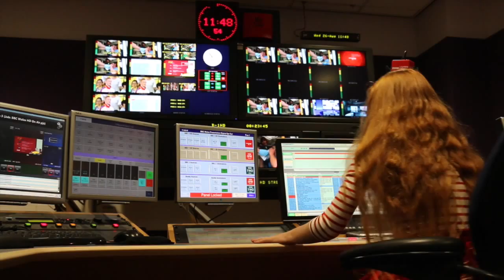Open Doors - Drysau Agored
Wales is one of 50 countries taking part in Open Doors which is known internationally as European Heritage Days. The programme is the largest annual free celebration of architecture and heritage to be held in Wales and the wider UK and the largest volunteer event in the heritage sector. It gives members of the public free access to fresh aspects of the built heritage and draws visitors to Wales from countries throughout the world.

View all Open Doors 2015 events on the Cadw website.

Mae Cymru’n un o’r 50 o wledydd sy’n cymryd rhan yn rhaglen Drysau Agored, sy’n cael ei galw’n rhyngwladol yn rhaglen Dyddiau Treftadaeth Ewropeaidd. Y rhaglen hon yw’r dathliad blynyddol mwyaf o bensaernïaeth a diwylliant yng Nghymru ac yn y DU yn ehangach, a’r digwyddiad gwirfoddoli mwyaf yn y sector treftadaeth. Mae’n rhoi mynediad am ddim i aelodau’r cyhoedd weld agweddau newydd ar dreftadaeth adeiledig, ac yn denu ymwelwyr i Gymru o bob cwr o’r byd.

Rhestrir holl ddigwyddiadau Drysau Agored 2014 ar wefan Cadw.